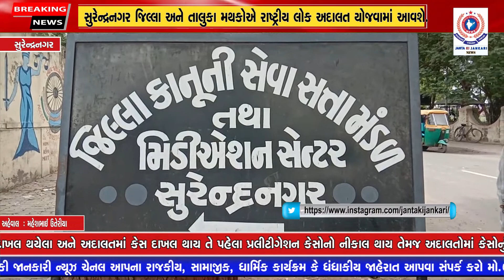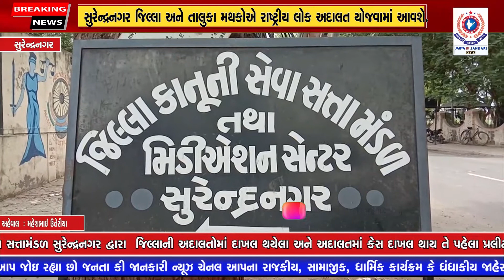સુરેન્દ્રનગર : સુરેન્દ્રનગર જિલ્લા અને તાલુકા મથકોએ રાષ્ટ્રીય લોક અદાલત યોજવામાં આવશે.